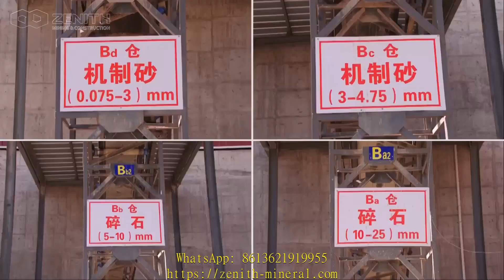crushing stones used in germany